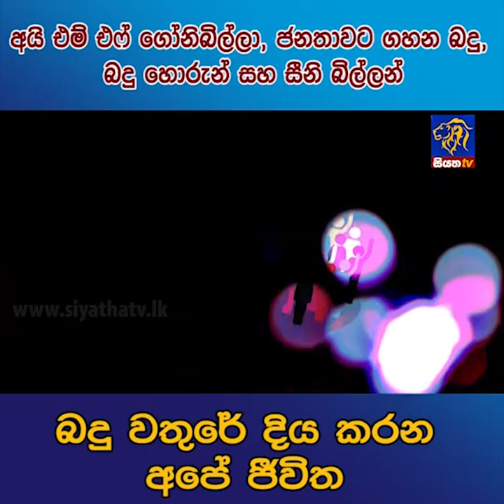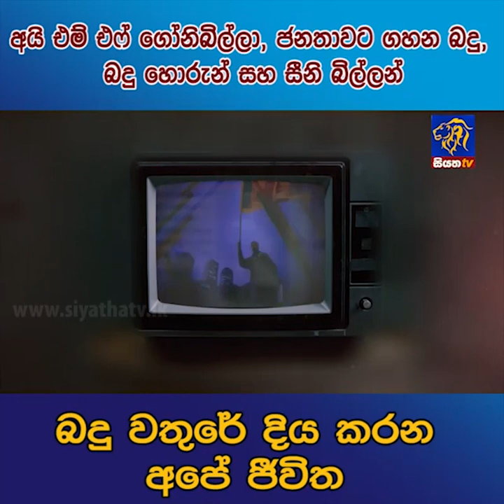අයි එම් එෆ් ගෝනිබිල්ලා, ජනතාවට ගහන බදු, බදු හොරුන් සහ සීනි බිල්ලන් | Siyatha News